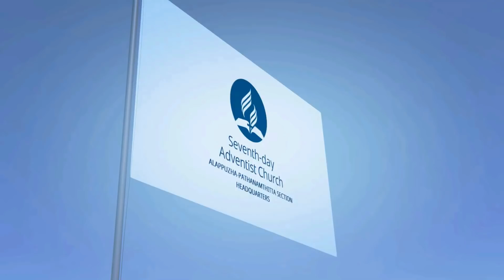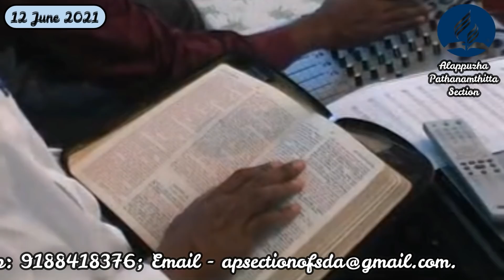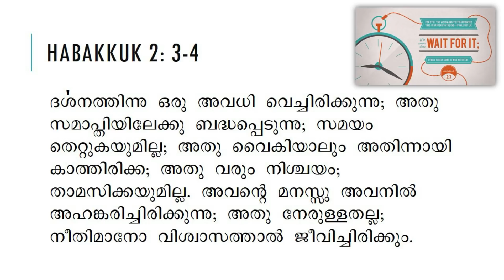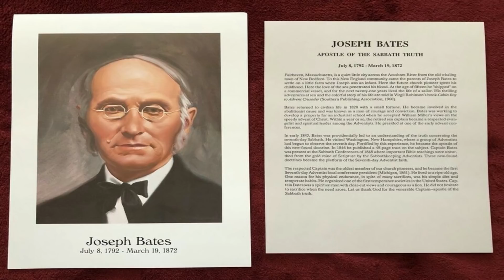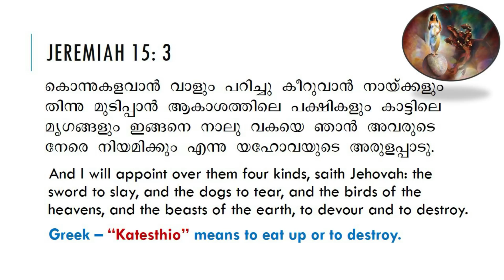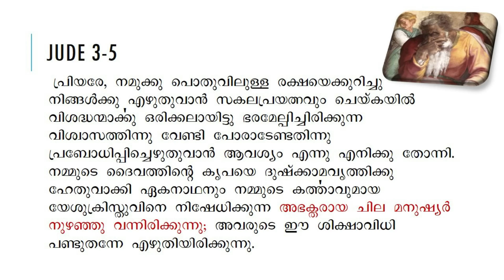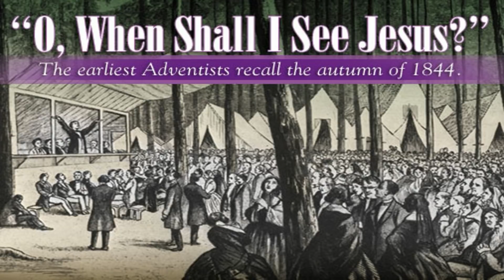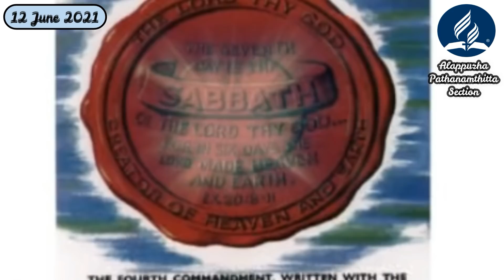Divine Service/"Almost dead but still Alive"/Pr. Rajesh Sasidharan/12 June 2021/Malayalam Sermon.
Hello Brethren,

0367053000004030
IFSC . SIBL0000367

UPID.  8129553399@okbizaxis